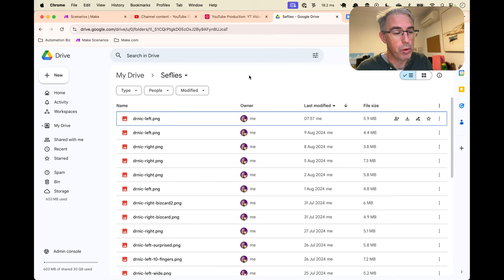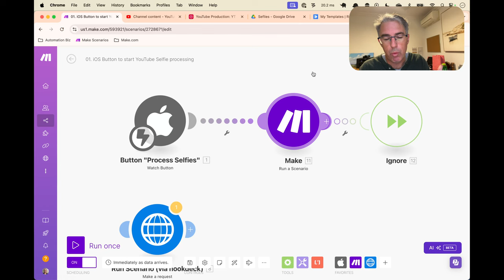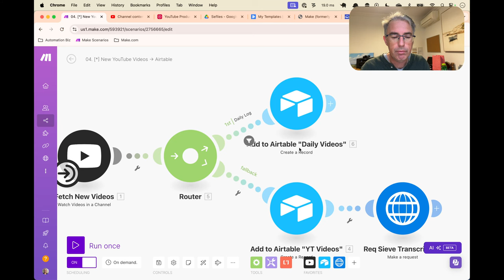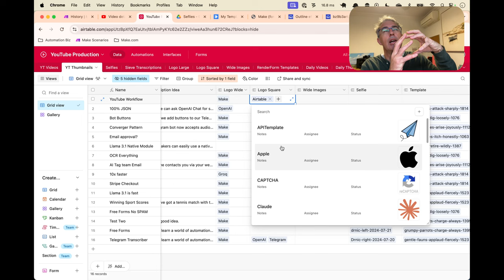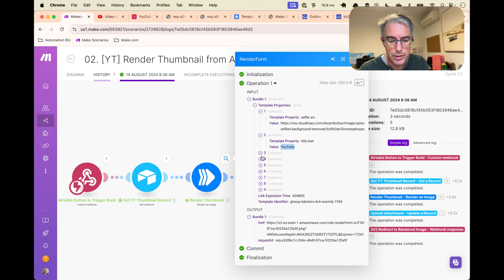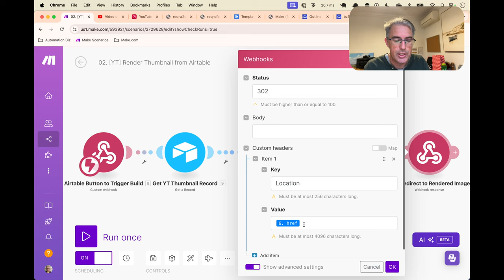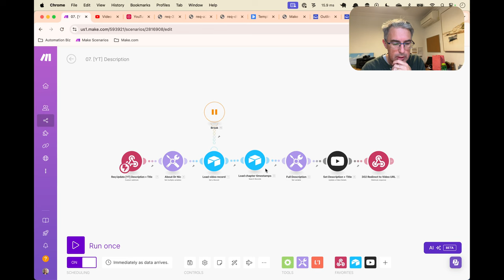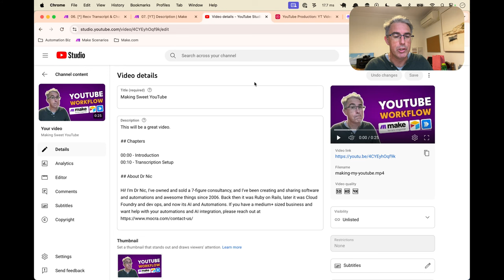MASSIVE WALK THRU of my automations for YouTube publications with Airtable, RenderForm, Make.com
After I record a new YouTube, now share over 12 make.com scenarios that create selfies, thumbnails, transcriptions, chapter headings, and publish everything to YouTube.

In this video I share everything - how I setup Airtable, RenderForm, SieveData, and my Make scenarios.

## Chapters

00:00 - Introduction
00:21 - YouTube Studio Workflow
00:39 - Airtable Integration
01:12 - Initial Ideas and Practice
01:26 - Video Process Overview
01:56 - Channel Overview
02:40 - Making a Sample Video
03:07 - Subtitles and Publication
03:22 - Thumbnail Creation
04:07 - Make.com Integration
04:26 - OBS Setup
05:18 - Selfie Processing
06:43 - Google Drive Workflow
07:01 - Trigger Scenarios with Make.com
07:39 - Testing and Iteration
08:11 - Scenario Workflow
12:26 - Cloudinary and White Outline
18:17 - Video and Transcript Processing
24:47 - Sieve Data Integration
33:02 - Ad Break
33:14 - Automation in Detail
33:40 - Image Rendering Process
36:56 - Technical Explanation
38:43 - Using RenderForm
47:03 - Understanding HTTP Status Codes
48:16 - Redirect Implementation
52:00 - Thumbnail Process
57:36 - Final Steps
63:52 - Introduction
64:09 - Error Handling
65:02 - Job Success and Outputs
65:22 - YouTube Description Update
65:56 - Automated Process
66:24 - Recording Process
66:57 - Closing Remarks

## About Dr Nic

Hi! I'm Dr Nic, I've owned and sold a 7-figure consultancy, and I've been creating and sharing software and automations and awesome things since 2006. Back then it was Ruby on Rails, later it was Cloud Foundry and dev ops, and now its AI and Automations. If you have a medium+ sized business and want help with your automations and AI integration, please reach out